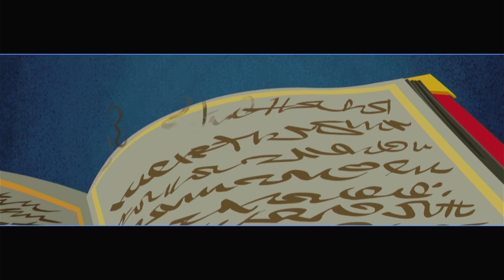"Something Stinks" Sly 4: Thieves in Time - Beginning Section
Woman finds out that boyfriend faked amnesia to be with her.